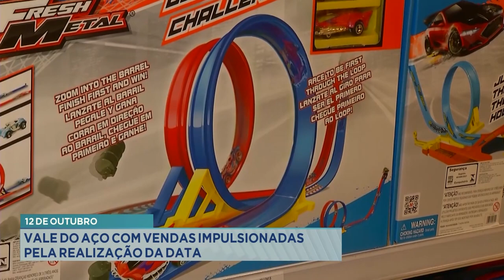12 de Outubro: Vale do Aço com Vendas Impulsionadas pela Realização da Data.